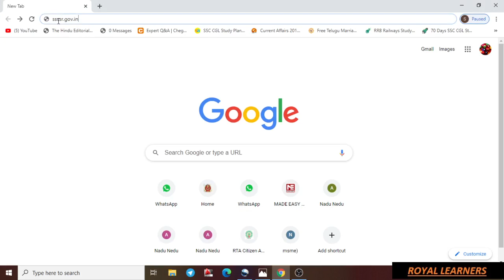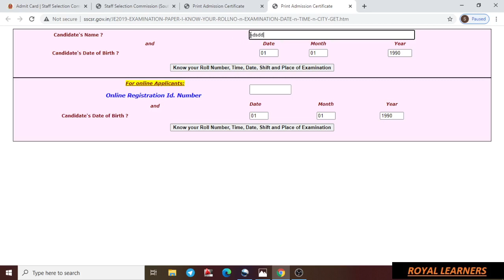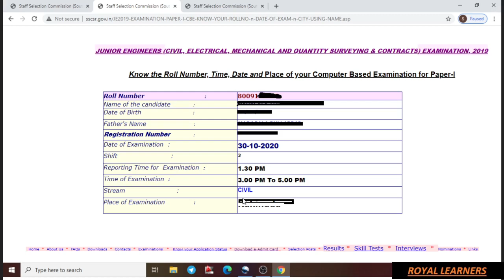SSC JE 2019-KNOW YOUR EXAM DATE CENTER, TIME, DATE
Royal learners YouTube channel for civil engineering exam